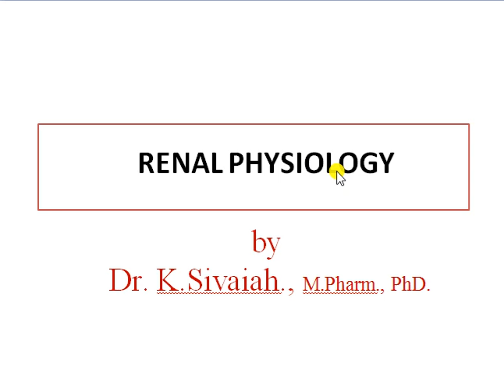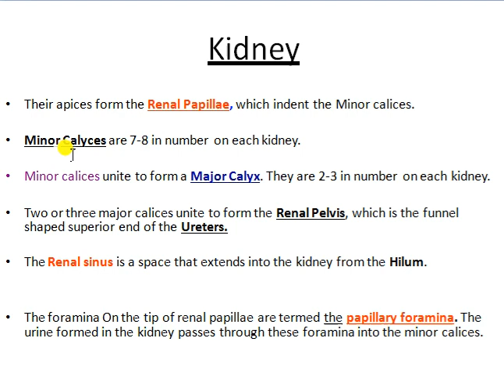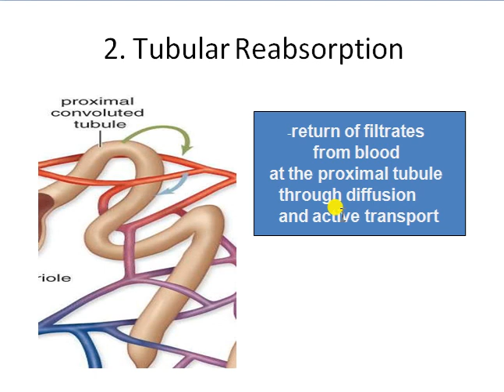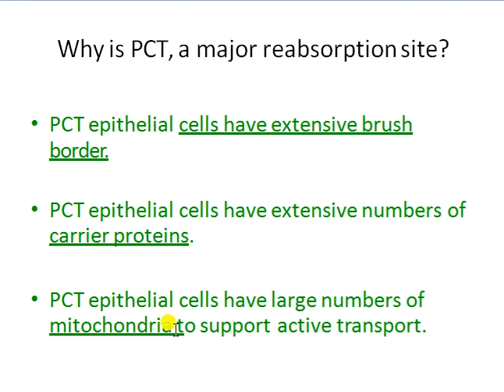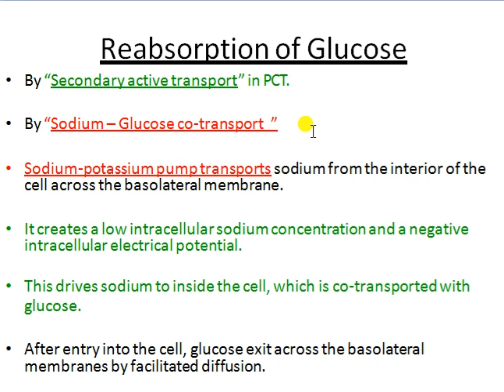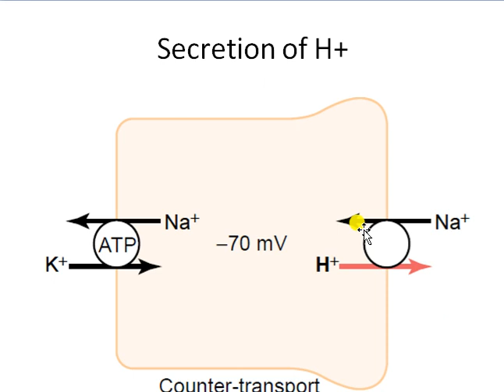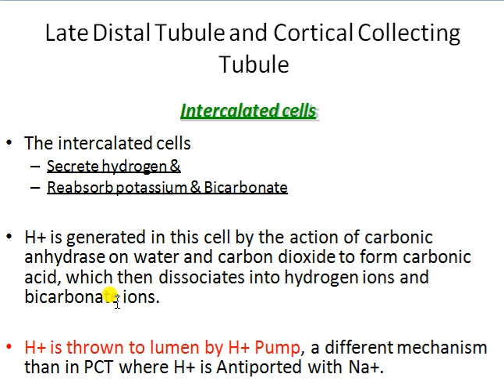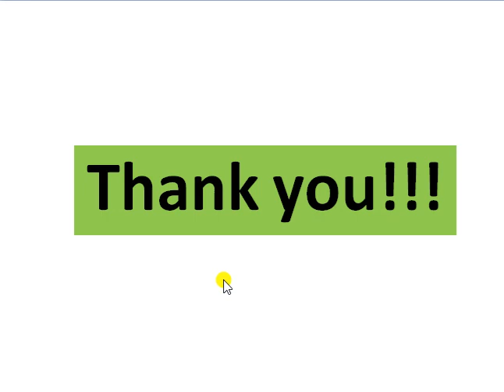Formation of urine